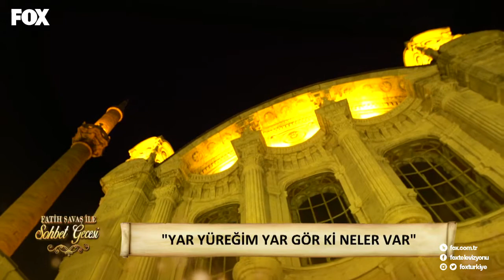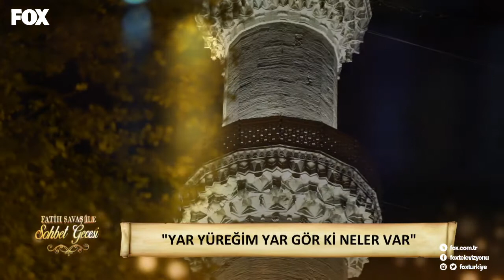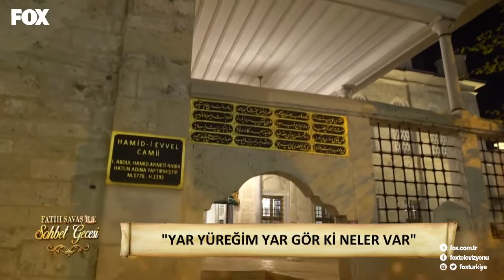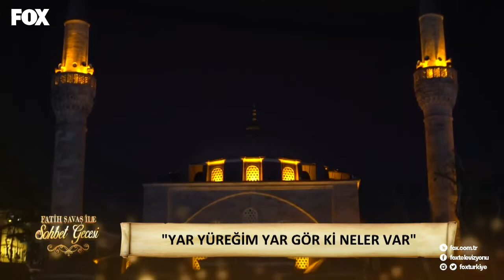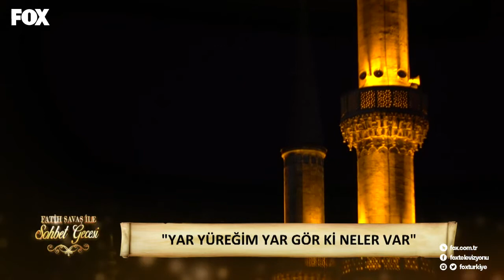Fatih Savaş ile Sohbet Gecesi 31. Bölüm | Prof. Dr. Nurullah Genç (Şair)